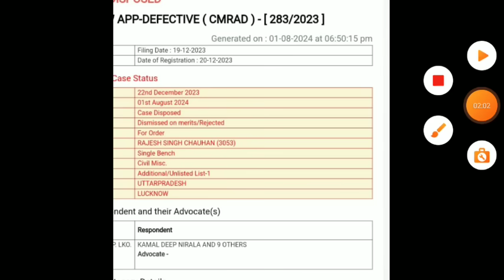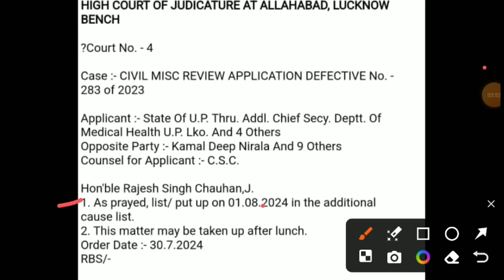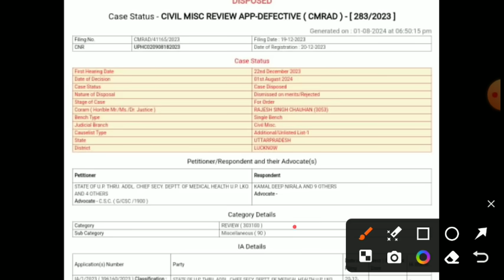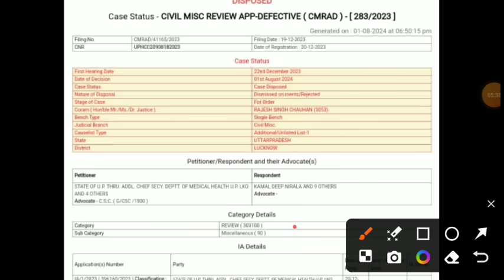UP ANM 2800 Grade Pay News Today | UP Anm 2800 grade pay high court update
up anm 2800 grade pay high court news
up anm salary 2800 grade pay court update
up anm salary 2800 grade pay news
up anm 2800 gp
up anm 2800 grade pay news
anm 9212 salary today news
up anm 9212 new salary
anm 9212 salary
up anm 9212 salary
anm 9212 salary kab aayegi
up anm salary 2800 grade pay news today
up anm 2800 grade pay salary latest news
anm 9212 salary 2800 grade pay news
salary during probation period
up anm new salary on 2800 gp
up anm salary court order
up anm 2800 gp salary
up anm 2800 gp new salary
up anm 2800 gp salary news
up anm 2800 gp salary high court order
up anm 2800 gp salary high court news
up anm 9212 salary 2800 gp
anm salary 2800 gp
anm 9212 fresh joining
anm 9212 first salary
nps deduction
anm salary
up anm duty
up anm rights
grade pay
up anm 9212 fresh salary
anm 9212 fresh joining news
upsssc anm 9212 provisional joining
anm 9212 provisional news
anm 9212 provisional jila pdf
anm 9212 provisional district allotment
anm 9212 provisional joining
upsssc anm new vacancy
anm salary 2800 grade pay news
basic health worker 2800 grade pay salary
up basic health worker 2800 gp news
up anm 2800 grade pay latest news
up anm health worker 2800 grade pay salary news
nps deduction
anm salary
grade pay
anm salary grade pay
anm salary
anm new bharti 2024
upsssc anm new bharti latest news
upsssc anm new bharti pet cut off
upsssc anm new vacancy pet cut off
upsssc anm bharti
up anm new vacancy
up anm new bharti
anm new vacancy
anm new bharti
anm permanent new vacancy
upsssc anm new bharti classes
anm classes
upsssc anm syllabus
upsssc anm class
upsssc anm
up anm
anm
upsssc anm new vacancy notification
upsssc anm new bharti notification kab tak aayega
upsssc pet 2023 anm new bharti
upsssc pet
up permanent anm new bharti news
upsssc anm bharti
anm new vacancy
anm new bharti
anm classes
upsssc anm syllabus
upsssc anm class
upsssc anm
up anm
anm